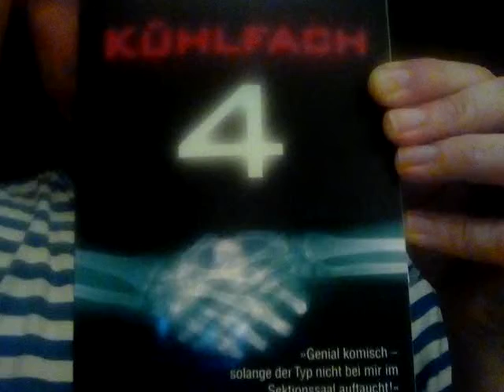Little LieblingsBücher: Kühlfach 4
Lest rein oder geht zu einer Lesung!
"Wir müssen los!" "Wohin?!" "Zu Deiner Beerdigung."...